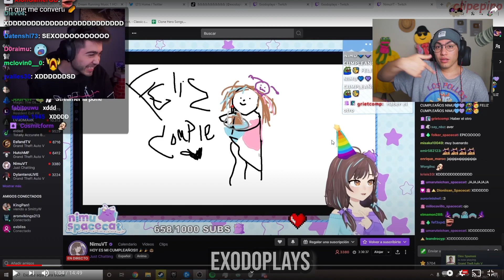clip para nimu